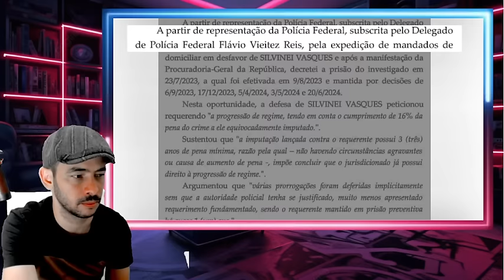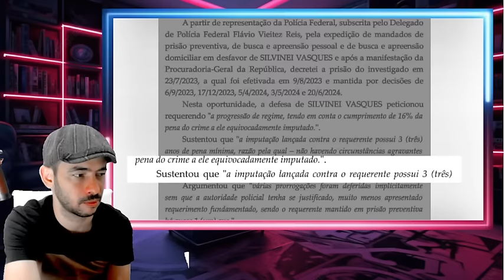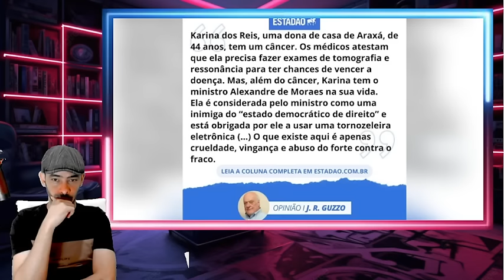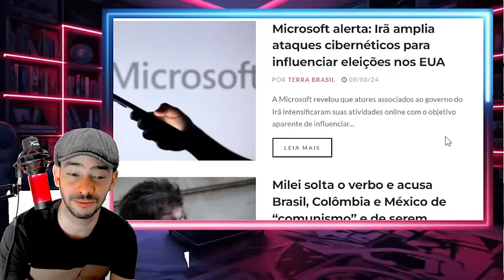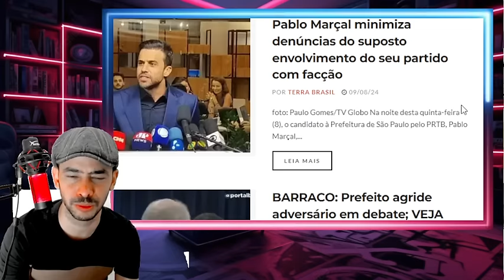EXPLODIU AGORA RECADO DADO AO SUPREMO SISTEMA PEDIU A C4B4ÇA DELE LA!